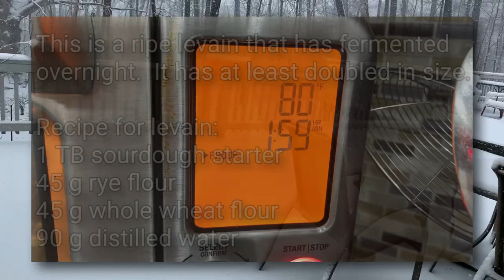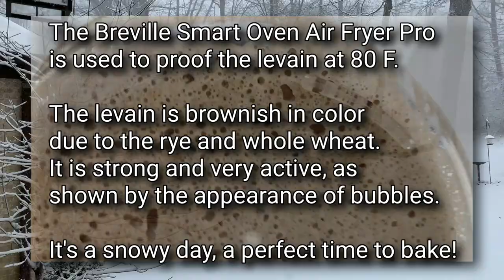Step 2: Mixing the Levain and Salt: Sourdough Baking, Two(2) Loaves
I have created this video on how to mix in the levain and salt after autolyse.  The video provides details and tips.

900 g bread flour
702 water
180 g levain (with 1 TB starter)
18 g salt

Crock Pot Artisan 5 Quart Enameled Cast Iron Round Dutch Oven

Simax Round Glass Casserole Dish

Loctite Fun-Tak

Lodge 6 Quart Enameled Cast Iron Dutch Oven. White Enamel Dutch Oven (Oyster White)

100% Organic Artisan Bread Flour - 25 lbs - Old World

King Arthur, 100% Organic Unbleached Bread Flour, Non-GMO Project Verified, No Preservatives, 2 Pounds (Pack of 12)

Bread Basics Silicone Baking Mat for Dutch Oven Bread Baking w/Storage Band - Long Handles for Gentler & Safer Transfer of Dough - Easy to Clean - Eco-Friendly Alternative for Parchment Paper - 8.3"

5 Qt Heavy Duty Stainless Steel Mixing Bowl

Ozeri ZK14-S Pronto Digital Multifunction Kitchen and Food Scale, Black, 8.25

Breadsmart Lame - Bread Scoring Tool - Set of 10 Stainless Steel Blades - Bakers Dough Scorer - Best Baking Accessories

Glass Spray Bottle - Empty Refillable 16 oz Container is Great for Essential Oils, Cleaning Products, Homemade Cleaners, Aromatherapy, Misting Plants with Water, and Vinegar Mixtures for Cleaning

5 Qt Heavy Duty Stainless Steel Mixing Bowl

Non Contact Electric Laser IR Temp Gauge

Pizza Stone